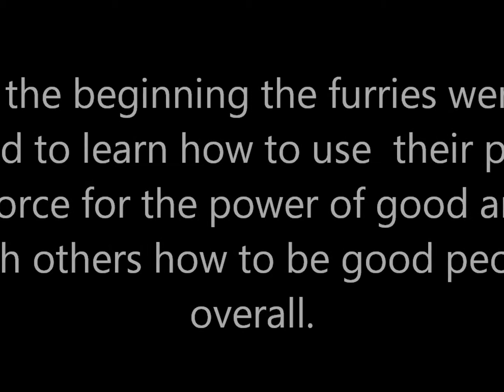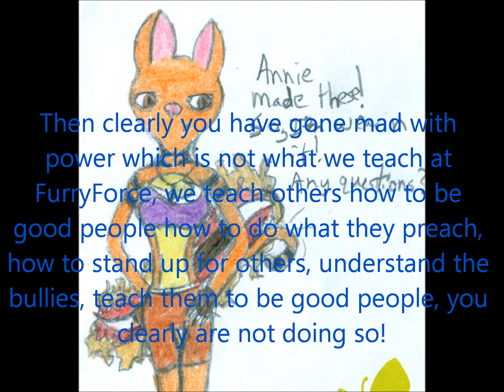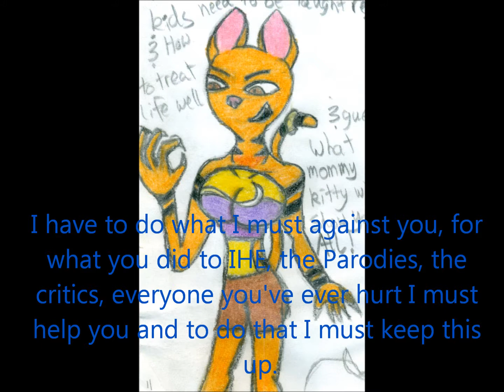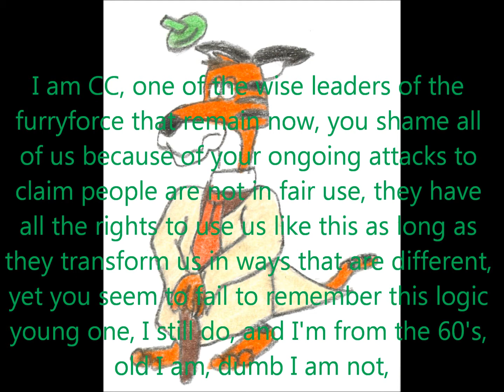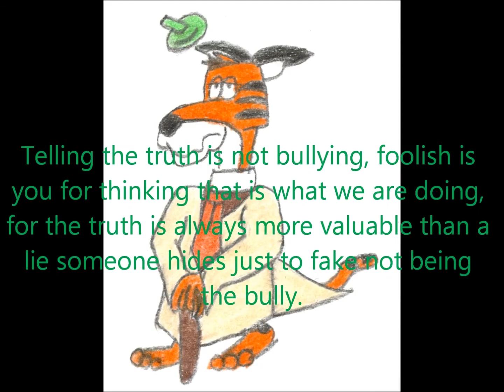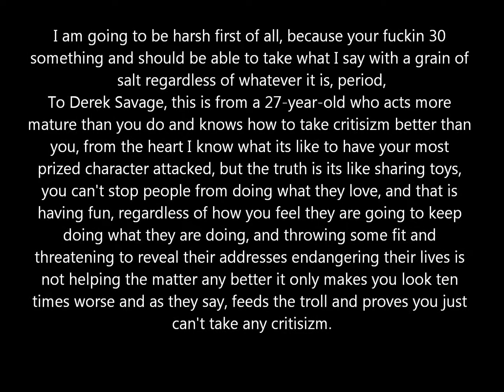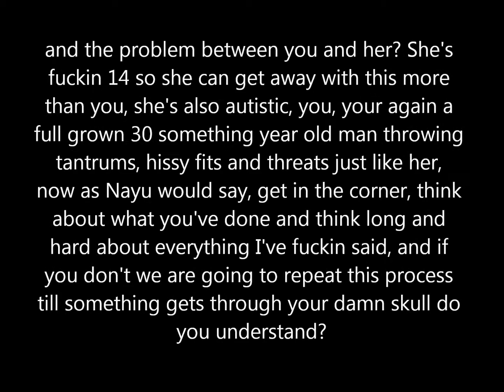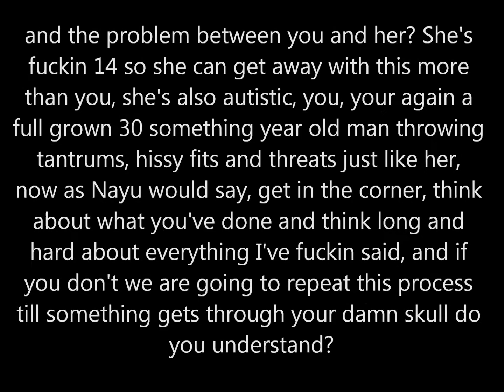Parody Cool Cat&Derek Savage message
My personal message to Derek Savage about his character and yes a parody to go along with it, is it shocking that yes 20 year olds are more mature than a 30-year old?

also this is a parody of Star Wars Episode 3 Revenge of the Sith final act where Anakin turns into a sith lord, Derek Savage was once a cool dude as well along with Cool Cat about everything up until he was convinced this was the way to go, so thus the parody.
(btw been a long time since I never used voice acting so pardon all the talking I tried to spread the length so people had time to look over the words)
Special guests as
Yoda played as Cool Cat from the 60's
Barney as Mace Windew

Extra credit of Nayu images are from TalesandDreams who made images for another video I am working on.